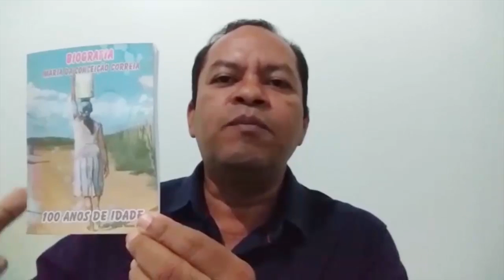A MULHER MAIS IDOSA DE BURITICUPU -MA - FALA DE LAMPIÃO E LUIZ GONZAGA.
O vídeo mostra a senhora Maria da Conceição Correia, moradora de Buriticupu-MA. Ela tem 101 anos de idade, nasceu em Serra Talhada-PE, na terra natal de Lampião. ela conta história de lampião o rei do cangaço e de Luis Gonzaga, o rei do baião. Hoje ela mora na Rua Boa Esperança - Vila Primo, Buriticupu-MA.